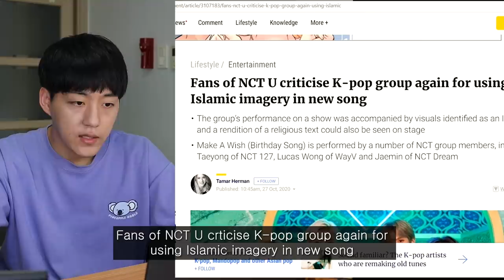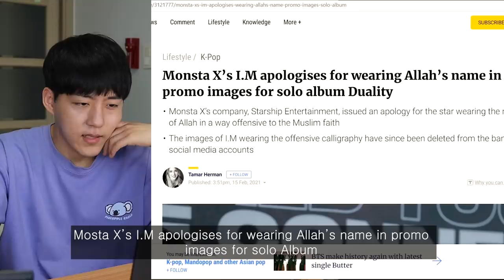Is K-pop really against Islam?